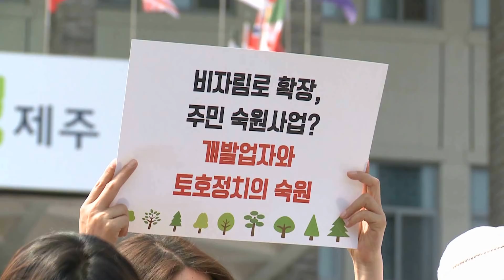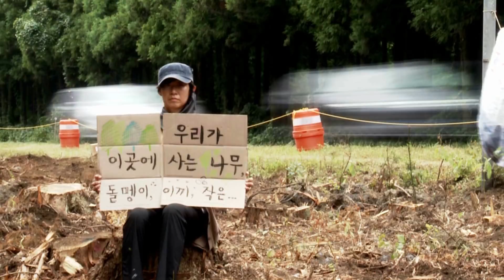[숏토리] 제주 비자림로의 비극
길이 27.3㎞, 제주도에서도 가장 아름다운 길 비자림로!
최근 도로 확장공사로 상처투성이가 됐습니다. ㅠ.ㅠ
"당장 공사 중단하라"는 환경단체 vs "주민 편의가 우선"이라는 제주 주민들.
무한 갈등의 접점을 찾을 수 있을까요?

〈평일〉
08시 00분 라디오쇼 정치시그널 (유튜브 라이브)
08시 50분 김진의 돌직구 쇼
10시 20분 김진의 더라방 (유튜브 라이브)
12시 00분 뉴스A 라이브
15시 50분 강력한 4팀
17시 20분 뉴스TOP10
19시 00분 뉴스A

〈주말〉
12시 00분 토요랭킹쇼·뉴스A 라이브
17시 40분 뉴스TOP10
19시 00분 뉴스A